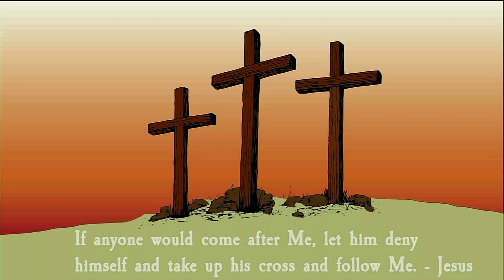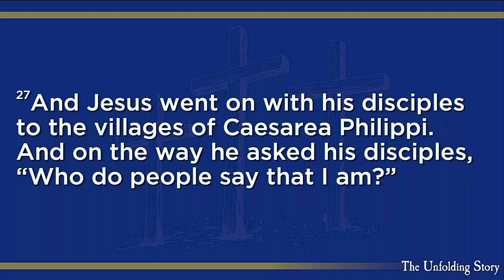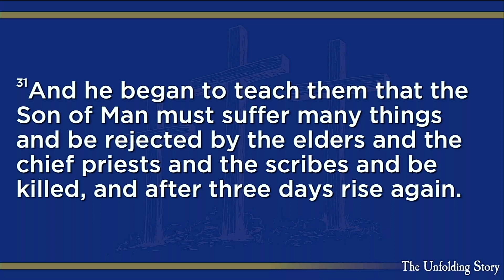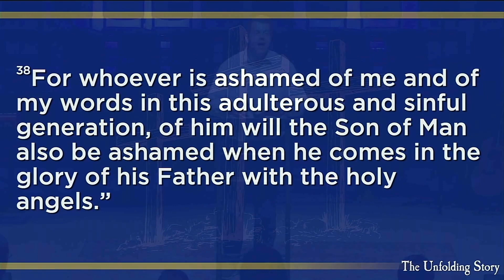Christ Must Suffer | September 24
Mark 8:27-38
The Unfolding Story
Pastor Peyton Hill
CCLI# CSPL084821